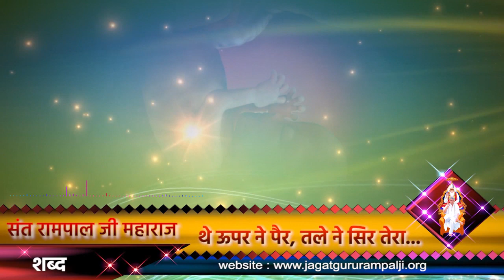The uppar Ne Pair Tale Ne Sir Tera(थे ऊपर ने पैर तले ने सिर तेरा)|| Sant Rampal Ji Maharaj Shabad